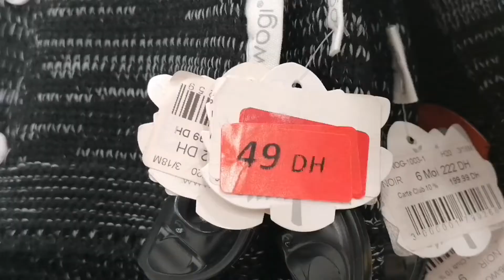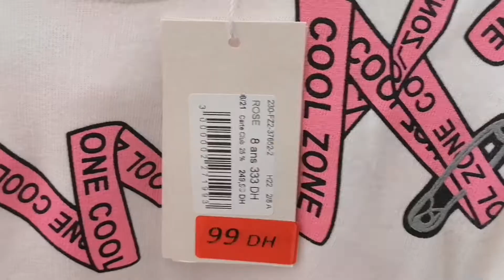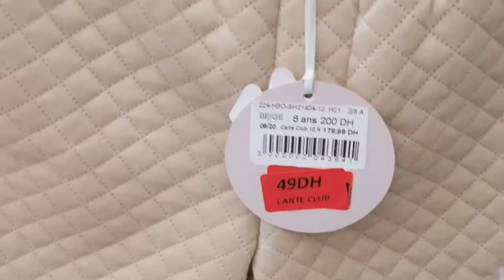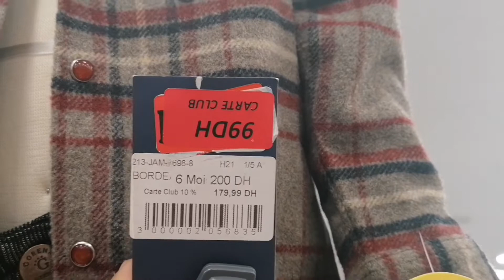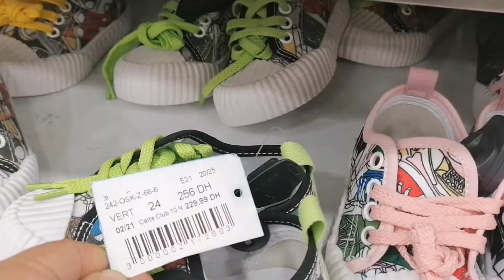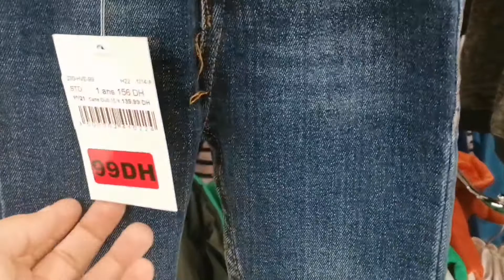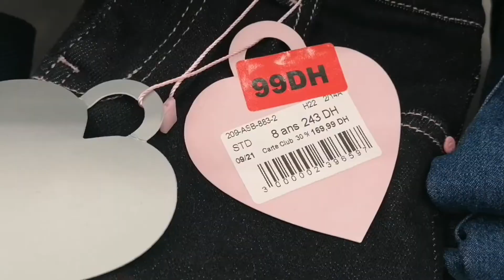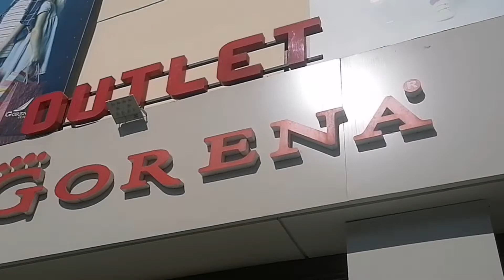📣عاجل 9 دراهم💥نايضة اليوم عند🔝gorena💥آش كتسناو سارعو🏃‍♀️🏃‍♂️🏃‍♀️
الدارالبيضاء عين السبع قرب المحطة ديال عين السبع و قرب مركز التكوين أنجليك

# marjane